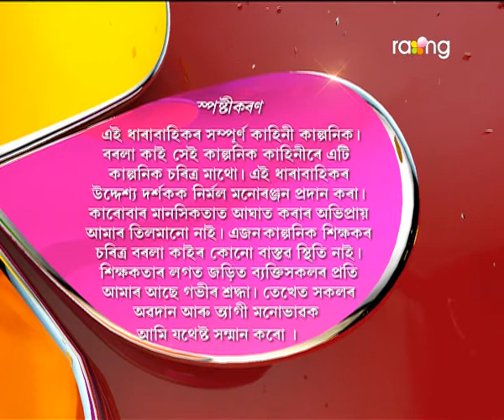Borola Kai | 14th Dec | Full Episode | No 518